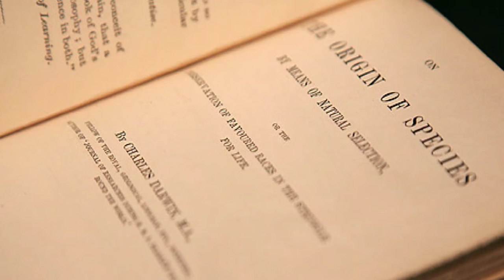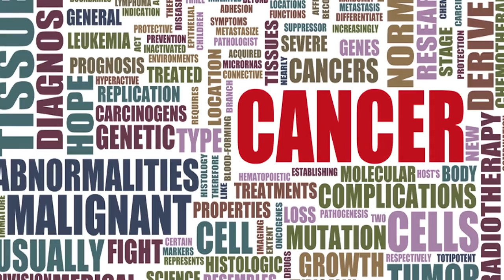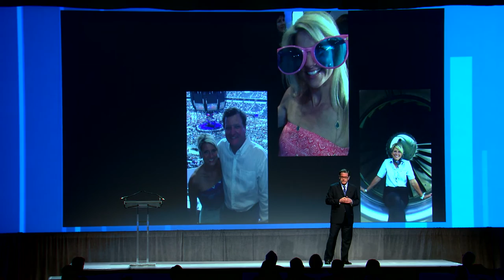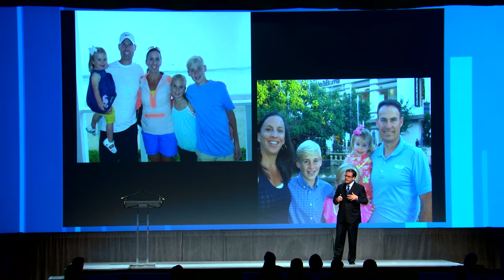Road Less Traveled - John Sampson Ph.D.’96, M.H.S.’07, M.B.A.’11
John Sampson Ph.D.’96, M.H.S.’07, M.B.A.’11, Robert H. Wilkins and Gloria Wilkins Professor of Neurosurgery, shares about the journey to discover a vaccine for brain cancer.

John Sampson is the Robert H. Wilkins and Gloria Wilkins Professor of Neurosurgery and professor of neurosurgery, biomedical engineering, immunology, and pathology at Duke University. He was born in Canada and came to Duke in 1990 to train in neurosurgery. He has been at Duke since that time and was recently appointed the chair of neurosurgery.

During his tenure at Duke, he received a Ph.D. in neuropathology at The Graduate School and an M.B.A. at The Fuqua School of Business. Sampson trained under Gertrude B. Elion, one of the few female scientists to win the Nobel Prize. His research focuses on drug delivery to the brain and boosting the immune system’s reaction to malignant tumors. He developed a vaccine against a common mutation in brain tumors that has recently been given a Breakthrough Therapy Designation by the Food and Drug Administration after it was shown to extend survival in patients with the most malignant form of brain cancer.

His work on another vaccine was also recently published in the journal Nature. His work has been highlighted on the CBS Evening News, 60 Minutes, and The Wall Street Journal.